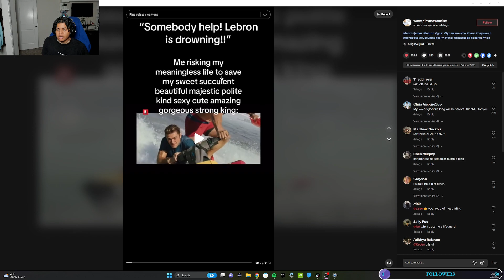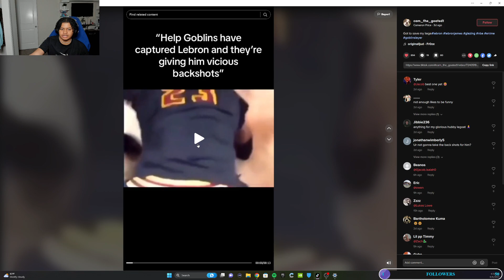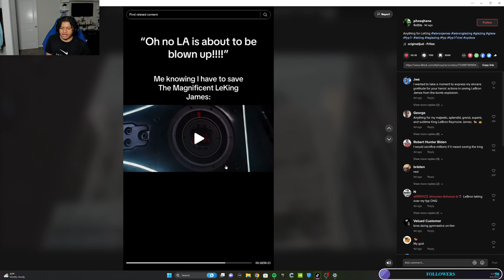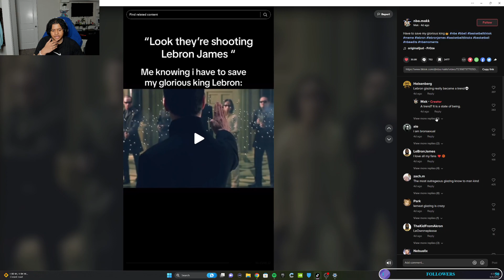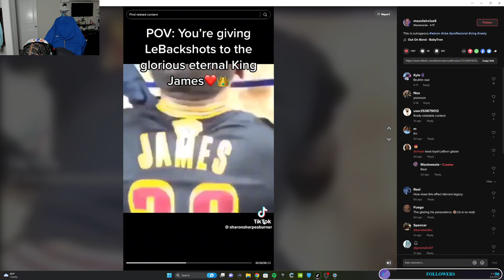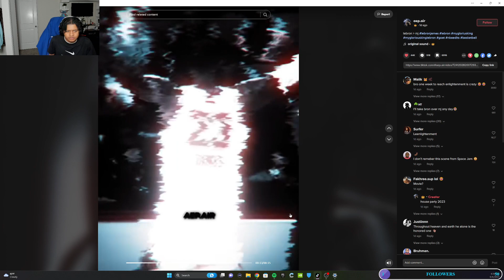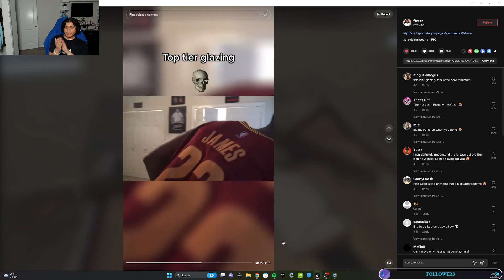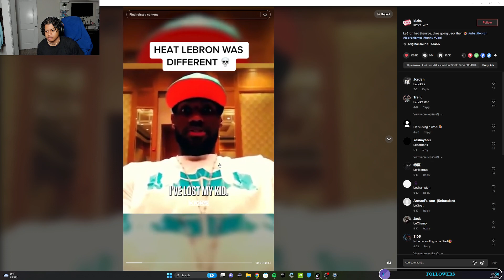Looking at the Biggest Bronsexuals 💦